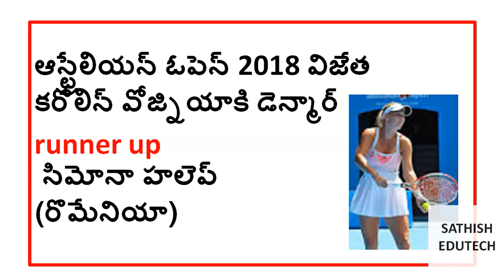vro/group 4/police current affairs 2018|PART-5|last 5 moths imp bits||DAILY current affairs telugu